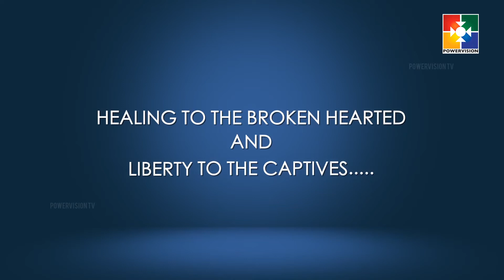Word In Power | Dr. George Varghese | Prayer & Power Mins | Be in Christ. | Ep#155